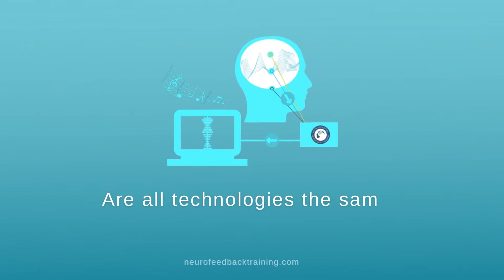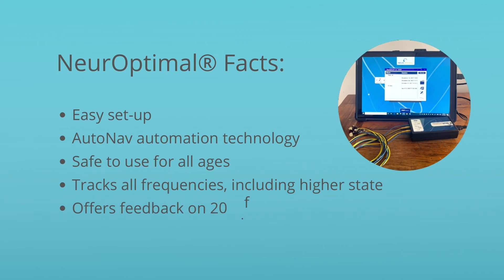The Evolution of Neurofeedback Devices - What is NeurOptimal® and how is it different from others?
Are all neurofeedback technology the same? Educate yourself as much as possible about the different types of neurofeedback systems. Advanced NeurOptimal® Neurofeedback Trainer Natalie Baker explains the difference between non-linear and linear neurofeedback.